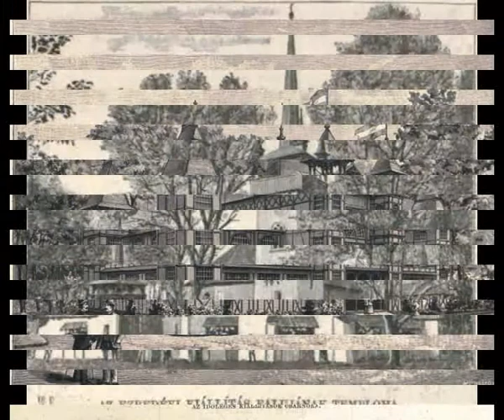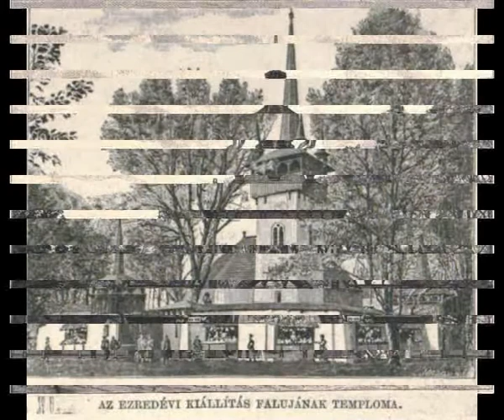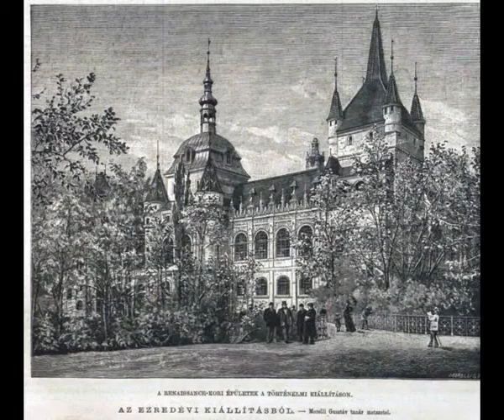HELLER STEPHEN Vitiyu etiuda h-moll Op46#11 wariacje#348+393 Etude B Minor variations#348+393